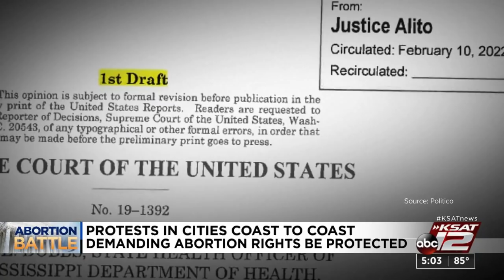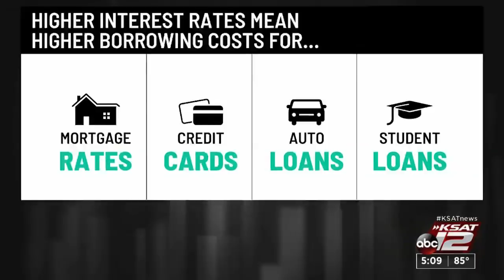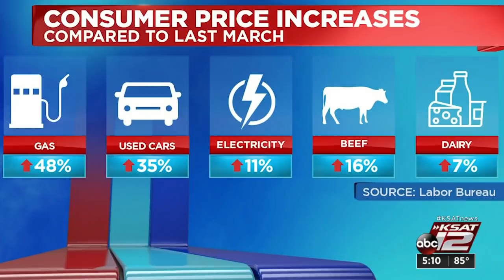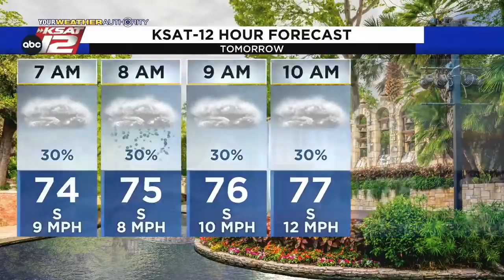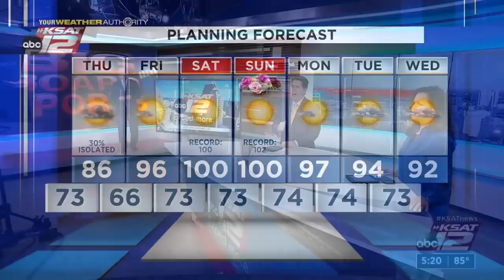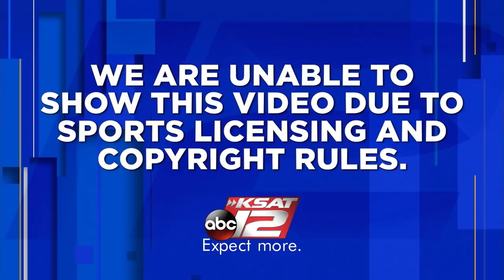KSAT 12 5 O'Clock News : May 04, 2022